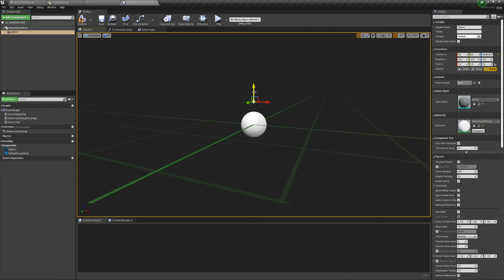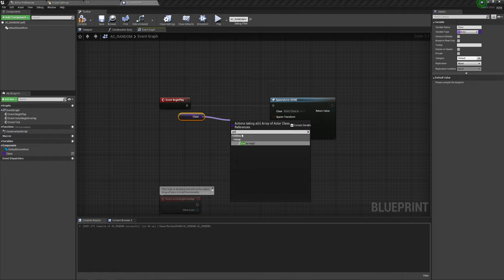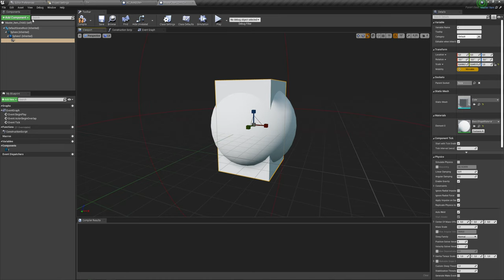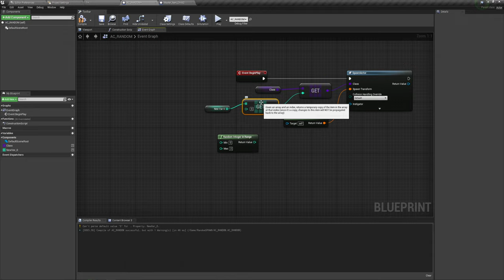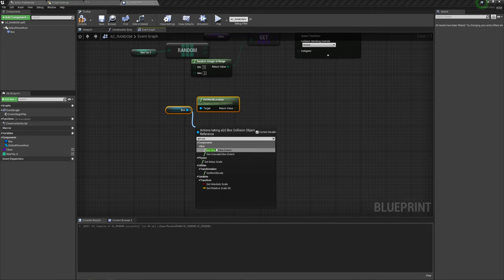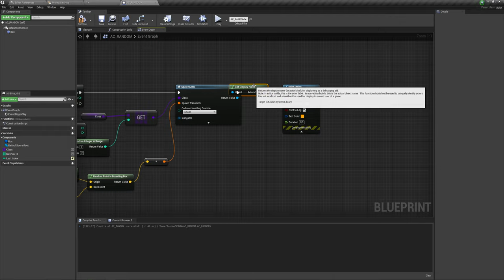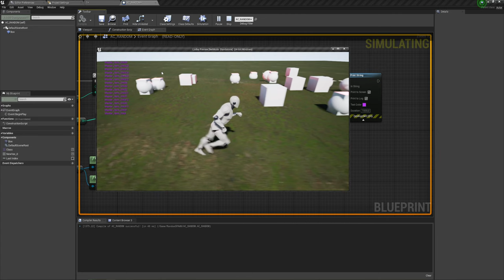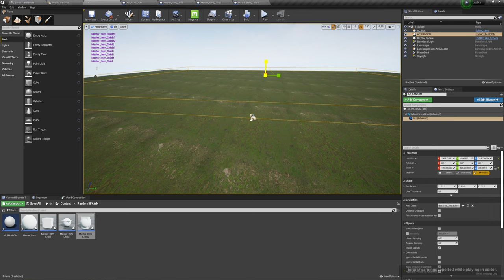Unreal Engine (UE4, UE5) - Рандомный спавн предметов в определенной области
Как сделать рандомный спавн предметов? Посмотри видео может найдешь что-то интересное..